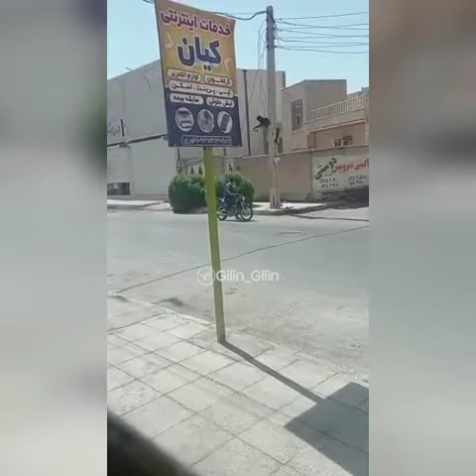سرقت کابل های برق در خرمشهر توی روز روشن 🤦🏻‍♂️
خدا میدونه مردم اون منطقه چه عذابی کشیدن دیروز 😑

Join → @Gilin_Gilin